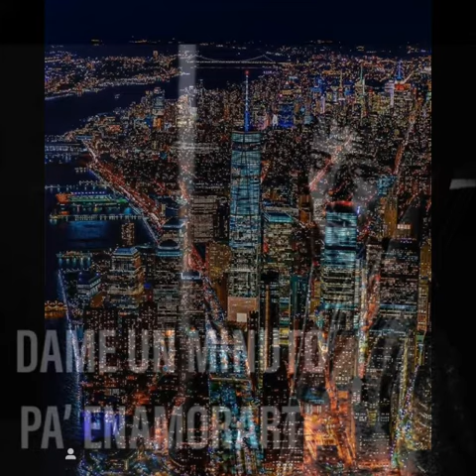leonor de Borbón cancion dedicada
soy su crush